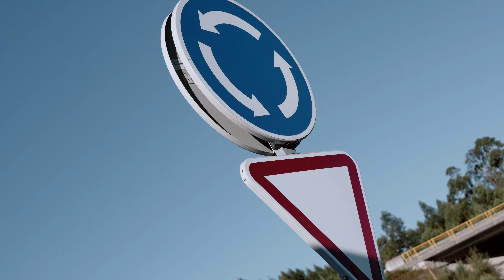TOYOTA LAND CRUISER KZJ95 3.0TD